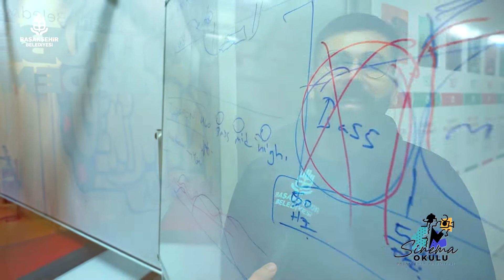Yeni Medya Akademi’nin beşinci yıldızı Sinema Okulu’muzda ilk ders heyecanı yaşandı.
🎥🎬 Yönetmenlerin, senaristlerin ve kurgucuların yetişeceği Yeni Medya Akademi’nin beşinci yıldızı Sinema Okulu’muzda ilk ders heyecanı yaşandı.